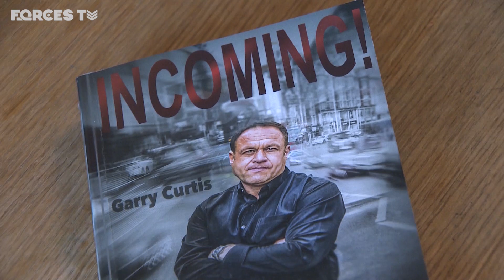Meet The Former Royal Marine Helping Reporters On The Frontline | Forces TV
Ex-Royal Marine Commando Garry Curtis is one of few with the experience and trust to escort the media through dangerous parts of the world to tell the stories that need to be told. Garry served on deployments around the globe during his nine years in the military and since 2007 has used his experience in close protection to guide journalists through war zones.